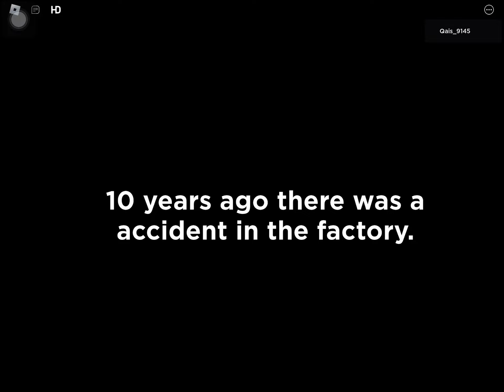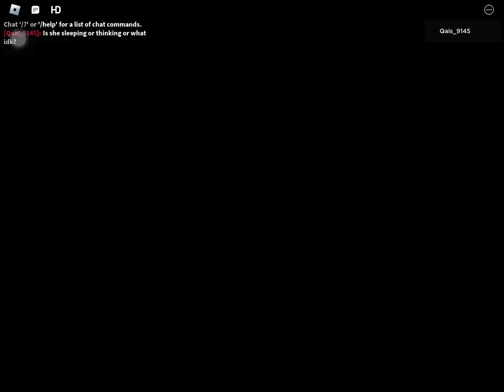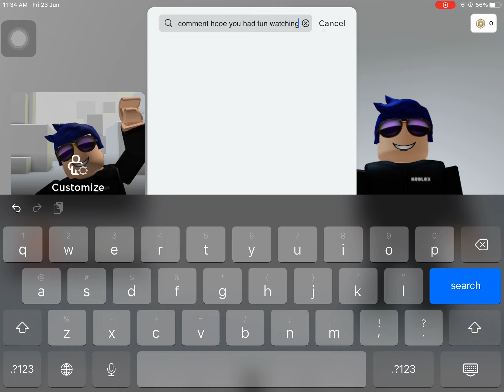Playing roblox-poppy playtime. Chapter 1 ! ( playing chapter 2 soon )